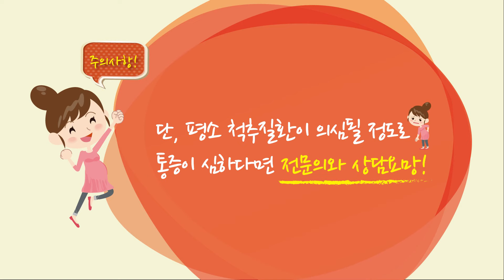[고마워 남편!] 임신한 아내 위한 허리건강 마사지법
임산부의 60%는 허리통증을 겪는다는 사실! 임신한 아내를 위한 허리건강 마사지법. 하루 10분으로 사랑받는 남편이 되보는건 어떨까요?